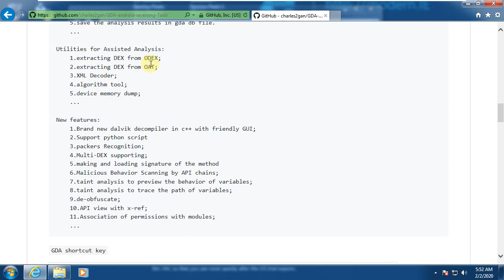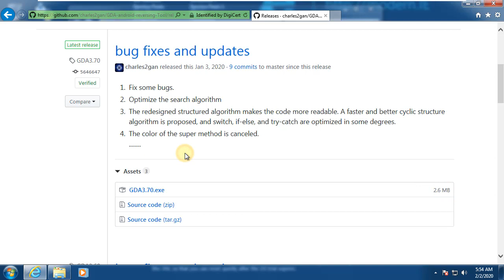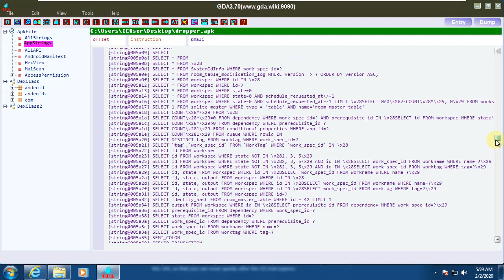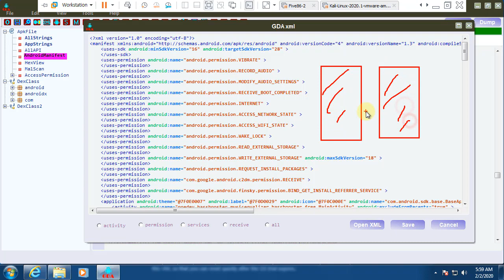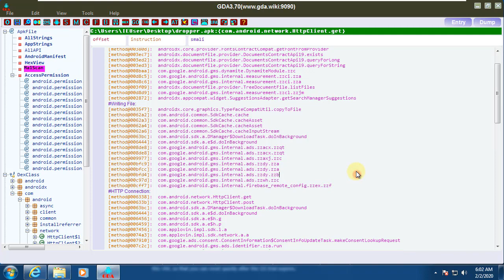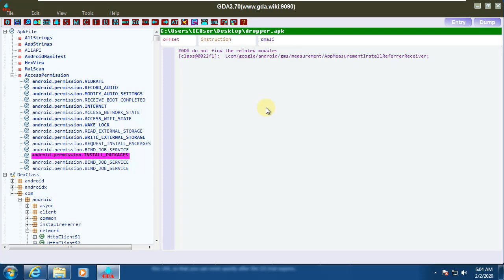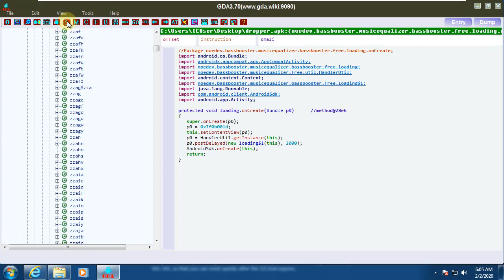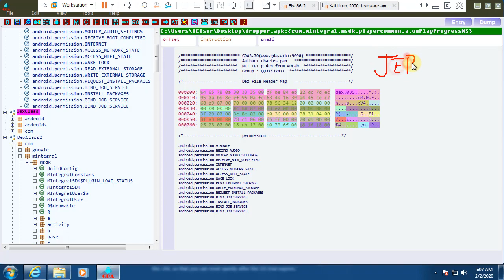안드로이드 악성코드 분석 - GDA를 활용한 디컴파일과 기능 리뷰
보안프로젝트 )에서 제공하는 IT 보안 강의입니다. 이번 강의 주제는 "안드로이드 악성코드 분석 - GDA를 활용한 디컴파일과 기능 리뷰" 입니다.